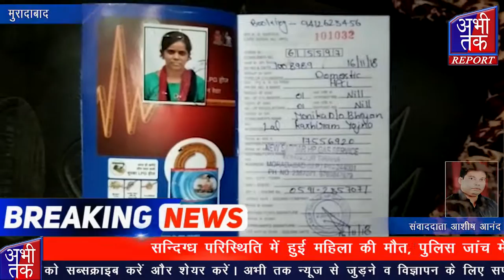महिला की सन्दिग्ध मौत, दहेज हत्या का आरोप | Abhi Tak Report